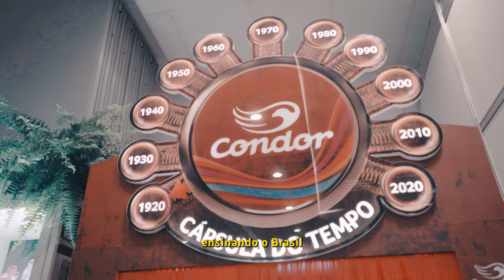ExpoSuper 2024 | Filme Oficial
🌟 Reviva os melhores momentos da ExpoSuper 2024, o maior evento de negócios de Santa Catarina! Explore em nosso Filme Oficial a energia, inovação e networking que marcaram esta edição histórica, com mais de 300 expositores e um público impressionante de mais de 25.000 visitantes.

Em 2024, reunimos líderes do varejo, especialistas em inovação e empresários visionários para três dias de palestras inspiradoras, painéis estratégicos e oportunidades de negócios inigualáveis. A ExpoSuper 2024 foi um verdadeiro marco para o setor, impulsionando discussões sobre o futuro do mercado e destacando as tendências que moldarão os próximos anos.

Contamos com a presença especial de grandes nomes como Paulo Guedes, Diego Ribas, Ciro Bottini, Andrea Iorio, Alfredo Soares, Junior Borneli e muito mais!

Não perca a chance de fazer parte do próximo capítulo dessa jornada! Marque na sua agenda: ExpoSuper2025 acontecerá de 16 a 18 de Junho. Estamos ansiosos para recebê-los novamente e fazer do próximo evento outro grande sucesso de conexões e oportunidades!